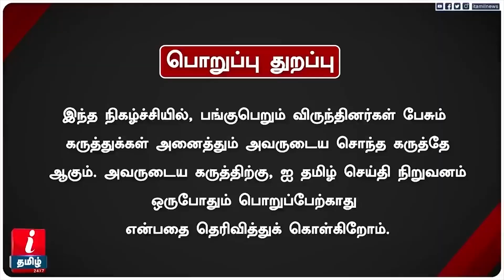தேவர் சமுகத்தின் துரோகி Edappadi Palaniswami -தேனி கர்ணன் மிரட்டல் பேச்சு | Theni Karnan | Pasumpon